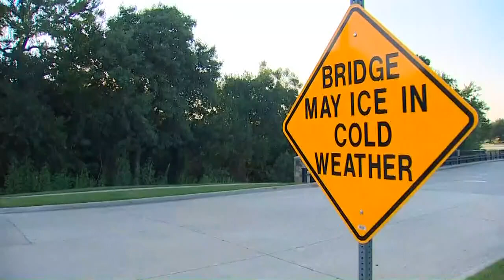Roads buckle under heat in Plano